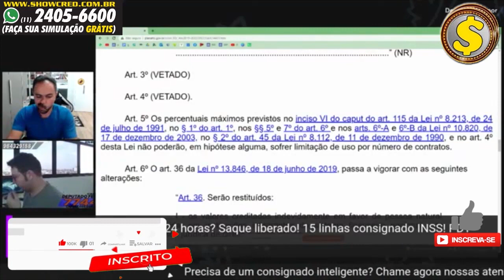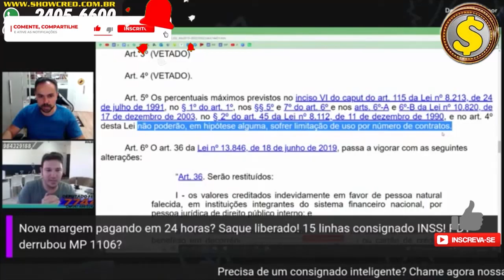CADÊ A LEI? 13 LINHAS não deveria ser assim! INSS e BPC | novo cartão benefício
Refin Consignado é possível 13 linhas inss  e a Nova margem cartão benefício pagando.

DECISÃO no STF quer ACABAR com o NOVO CARTÃO BENEFÍCIO e com o aumento de margem para empréstimos consignado! Novo cartão do INSS pode acabar veja agora decisão urgente - Fim do aumento de margem para os aposentados pode acontecer CONFIRA e ENTENDA!!!
URGENTE: FIM do NOVO CARTÃO BENEFÍCIO e DO AUMENTO de MARGEM está NO STF - NOTÍCIA QUENTE ATENÇÃO

Fale com as atendentes da Show Cred:
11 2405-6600 apenas whats app

SAIU VOTAÇÃO do AUMENTO MARGEM INSS 2022 Empréstimo Consignado INSS + Empréstimo Auxílio Brasil
VEJA AGORA a novidade empréstimo consignado do INSS terá surpresa - Aumento de margem MP 1106 empréstimo consignado do INSS + Empréstimo consignado para o auxílio Brasil - Empréstimo do auxílio Brasil! Veja agora como será a votação da mp 1106 e saiba quem terá direito ao novo aumento de margem para empréstimos consignados

SAIU VOTAÇÃO do AUMENTO MARGEM MP 1106 HOJE Empréstimo Consignado INSS + Empréstimo Auxílio Brasil

Quando volta à margem do consignado em 2022?
Foi aprovada a margem de 45 %?
Vai ter aumento da margem em 2022?
Quando vai ser liberado o aumento da margem?
Quando o INSS vai liberar a margem de 5 por cento 2022?
Vai voltar à margem de 5 do INSS em 2022?
margem de 45 foi aprovada hoje 2022
aumento de margem siape 2022
aumento margem consignado 2022
aumento margem consignado inss últimas notícias 2022
aumento margem consignado 40 2022
margem de 5 foi prorrogada 2022
margem consignável
VOTAÇÃO HOJE: AUMENTO MARGEM MP 1106 - Empréstimo Consignado INSS + Empréstimo Auxílio Brasil
Quando vai aumentar a margem do consignado em 2022?
Foi aprovado a margem de 45 %?
Quando vai ser liberada a margem de 5 de 2022?
Quando vai ser liberado a nova margem do INSS?
Quando vai voltar à margem de 5 do INSS?
Como fica o consignado em 2022?
Vai ter aumento da margem do consignado 2022?
Quando volta à margem dos 5 %?
Quando vai ser liberado a margem de 5% em 2022?
O que significa um empréstimo consignado?
Qual é melhor empréstimo ou consignado?
Qual o juro empréstimo consignado?
Quem tem direito a fazer empréstimo consignado?
Quem não pode fazer empréstimo consignado?
Como saber se tenho direito a consignado?
Como saber se tem algum empréstimo em meu nome?
Como saber se tenho margem para empréstimo do INSS?
Quando o crédito consignado é negado?
Porque o banco nega empréstimo consignado?
O que precisa para ser aprovado no empréstimo consignado?
Como saber se o empréstimo consignado foi reprovado?
Margem inss 2022
margem servidores

Está cansado do seu banco? Experimente grátis a conta digital do banco pan.Fácil de abrir e de usar e sem tarifas! Acesse o link exclusivo do nosso canal e abra sua conta agora: